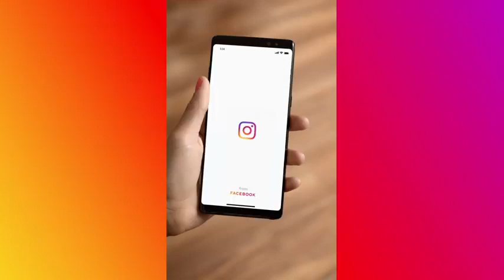009 211 Baton Recut HI 1920x1080 15s Download the app now from my description